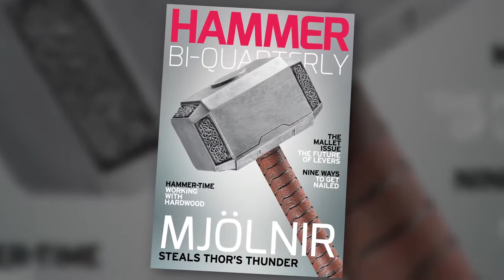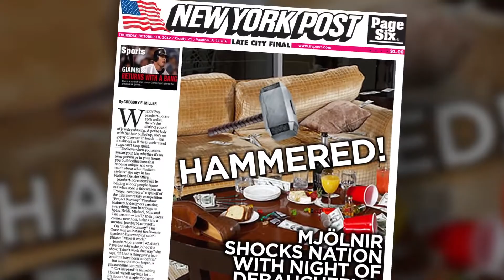Thor's Hammer for Best Prop Mjolnir Parody Oscar Nomination Movie HD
Thor: The Dark World is a 2013 American superhero film based on the Marvel Comics character Thor, produced by Marvel Studios and distributed by Walt Disney Studios Motion Pictures. It is the sequel to 2011's Thor and the eighth film in the Marvel Cinematic Universe. The film was directed by Alan Taylor, with a screenplay by Christopher Yost and Christopher Markus & Stephen McFeely. It stars Chris Hemsworth, Natalie Portman, Tom Hiddleston, Anthony Hopkins, Stellan Skarsgård, Idris Elba, Christopher Eccleston, Adewale Akinnuoye-Agbaje, Kat Dennings, Ray Stevenson, Zachary Levi, Tadanobu Asano, Jaimie Alexander, and Rene Russo. In Thor: The Dark World, Thor teams up with Loki to save the Nine Realms from the Dark Elves led by the vengeful Malekith, who intends to plunge the universe into darkness.

Development of Thor: The Dark World began in April 2011, when producer Kevin Feige announced plans for a sequel to follow the crossover film The Avengers. In July 2011, Kenneth Branagh, the director of Thor, withdrew from the project. Brian Kirk and Patty Jenkins were considered to direct the film before Taylor was hired in January 2012. The supporting cast filled out in August 2012, with the hiring of Eccleston, Dennings, and Akinnuoye-Agbaje. Principal photography began in September 2012 in Surrey, England with filming continuing in Iceland and London, before wrapping up in December 2012. Thor: The Dark World was converted to 3D in post-production.